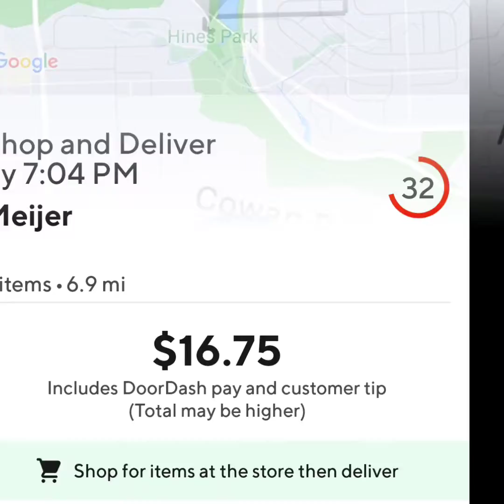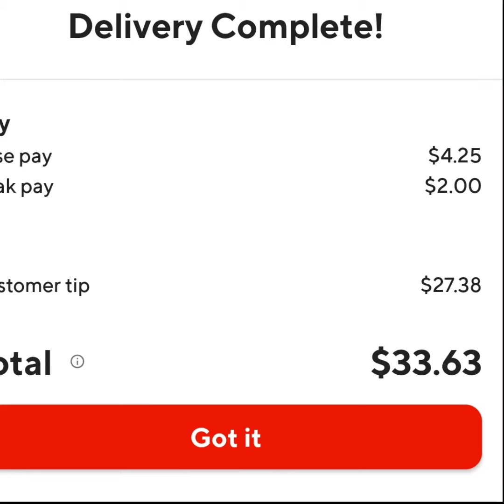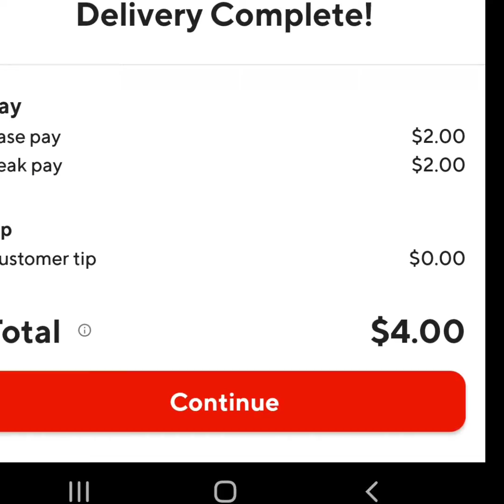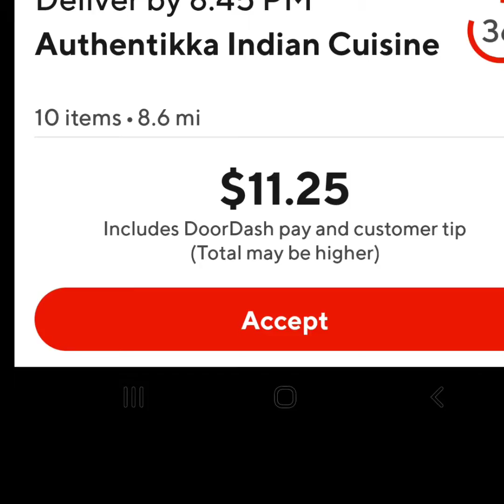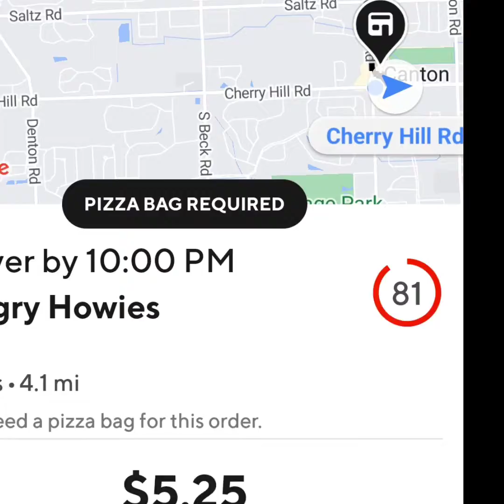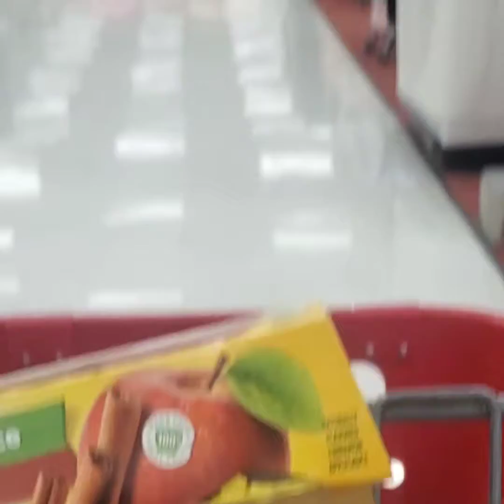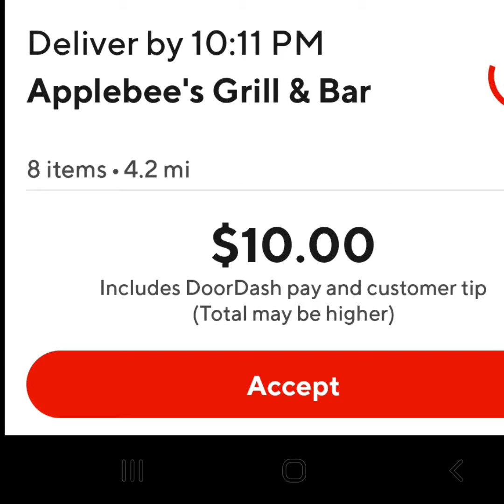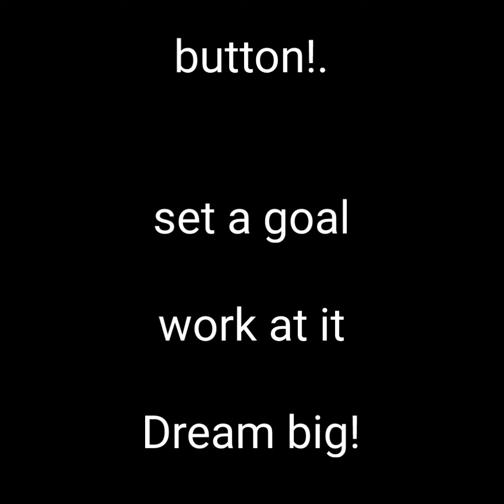doordash tips! how to use the Decline button effectively.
this part two video of an awesome Sunday dash shows just how to make good money with doordash. acceptance ratings don't mean a thing until the end of the month, and that's only if your a top dasher.